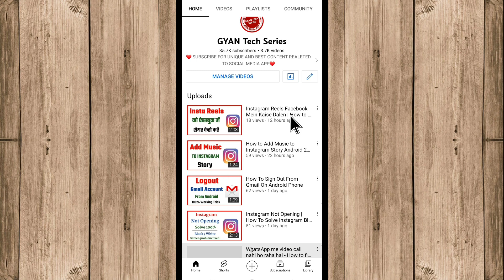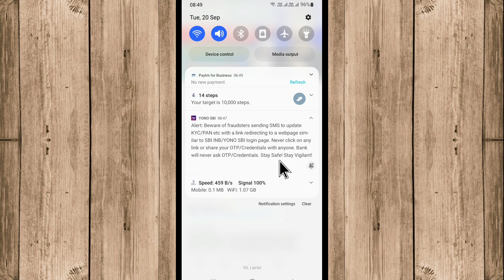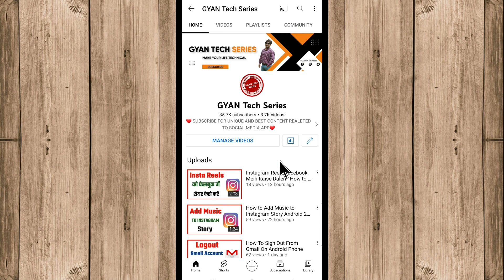Yono sbi new update 2022 | yono sbi new alerts | yono sbi login problem